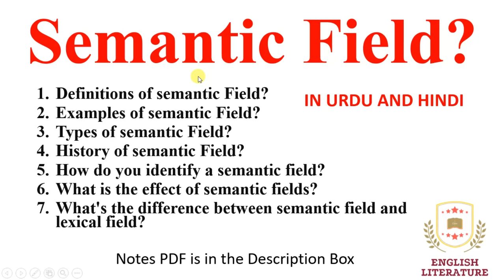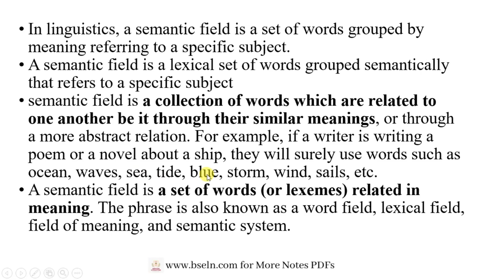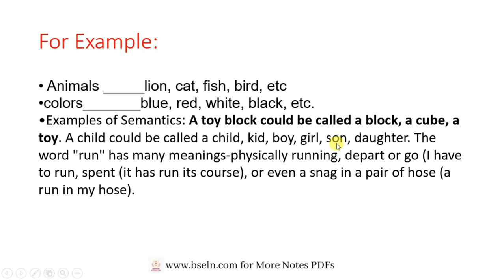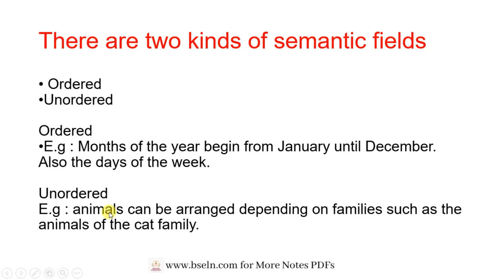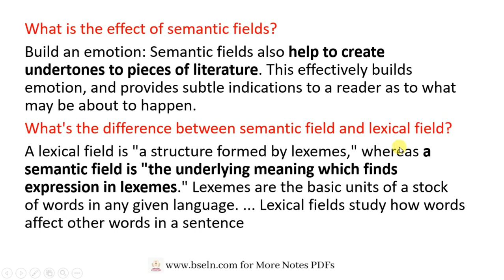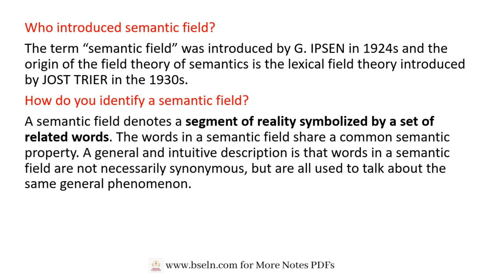what is semantic Field, Semantic Field, in Urdu and Hindi, Semantic Field with Notes PDF.